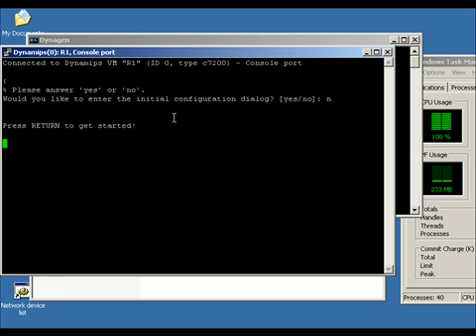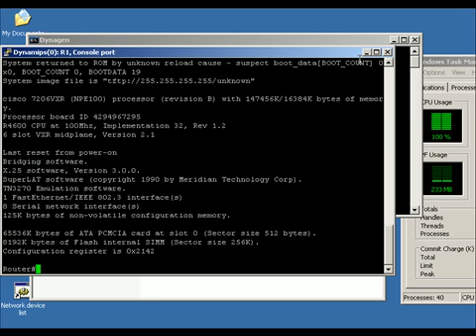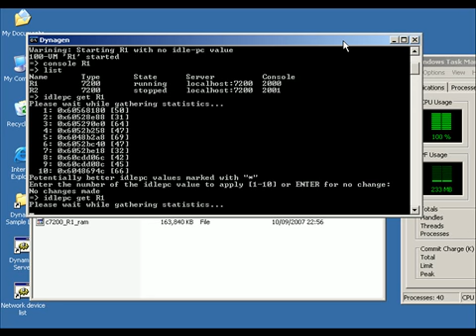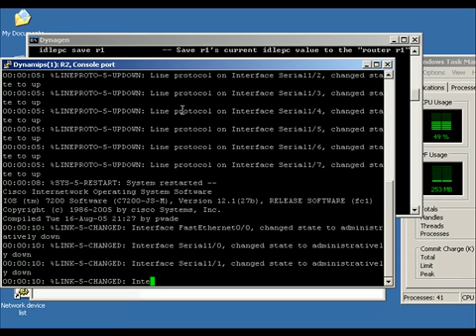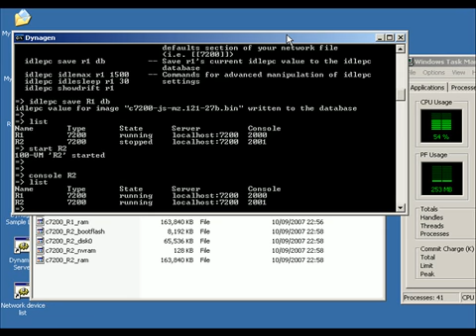Dynamips Dynagen - How to set idlepc value to stop high CPU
Dynamips and Dynagen - How to set idlepc value to stop high CPU. Make sure that the idlePC value does not stay at 100%.

Get Dynamips & Dynagen working on your PC by ConfigureTerminal.com. Use this powerful software to learn the Cisco IOS and pass your exams.